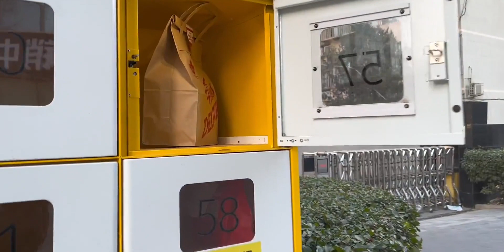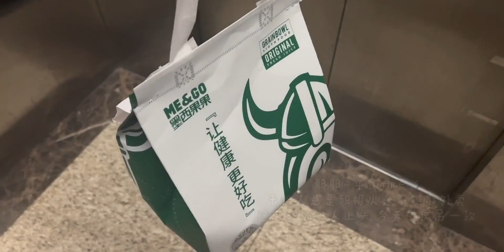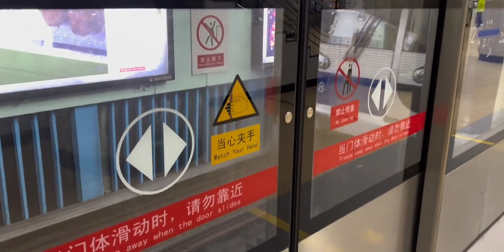Mini Vlog：哼~都怪你啊疫情！失败的超市采购计划｜捕捉治愈瞬间，不经意间的圣诞祝福๑•͈ᴗ•͈ ♡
someday or one day,热爱生活的一万种理由,圣诞,北京,生活记录,可爱,治愈,VLOG,温暖,超市,疫情,一分钟扬名B站-第四期